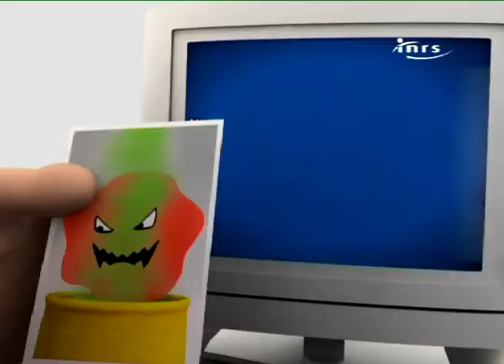Napo dans... Echec au risque ! [Bande-annonce]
Bande-annonce du film d'animation de l'INRS consacré à l'évaluation des risques au travail. Ce film aborde les notions de risque, de danger, d'accident, de situation dangereuse. Il montre également comment accident et maladie peuvent s'analyser. Il rappelle les différences entre protection et prévention.

Ces films sont conçus par le consortium Napo constitué d’organismes de sécurité et de santé européens: AUVA (Autriche), DGUV (Allemagne), HSE (Royaume-Uni), INAIL (Italie), INRS (France) et SUVA (Suisse) et l’Agence européenne pour la sécurité et la santé au travail.